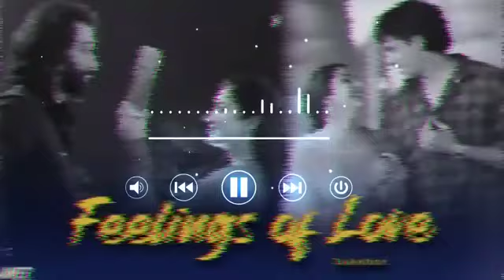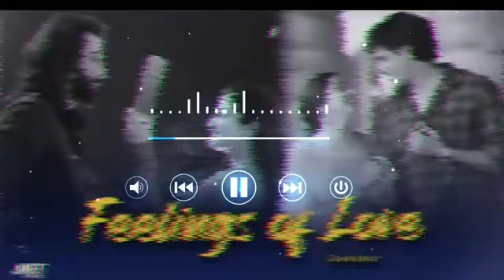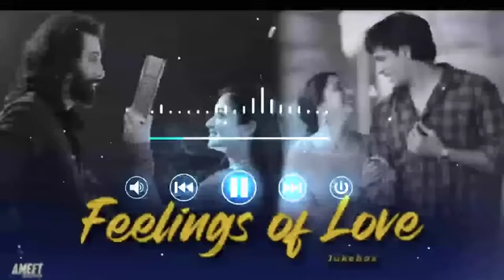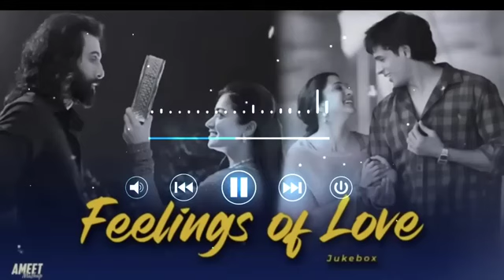Lofi Music || Love song | heart touching song | love story gaane